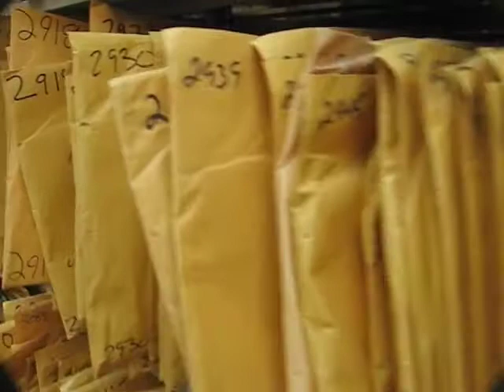Bros before photos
Richards Bros Music
Music is an impromptu parody of "Dueling Banjos"
photographed at Richards' workstation, and the Recital Hall & Jazz Studies Library at the University of North Texas.
Starring Dave & Graham Richards!